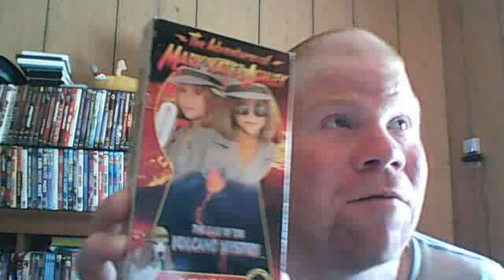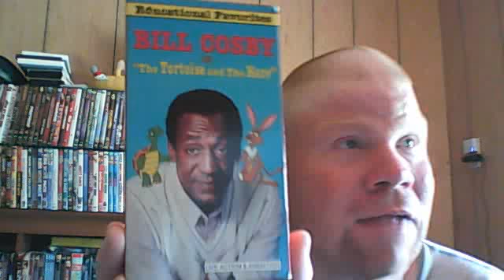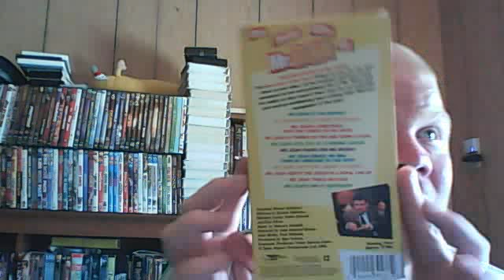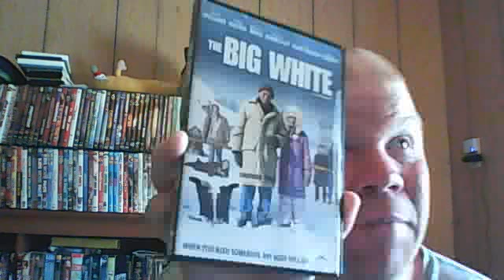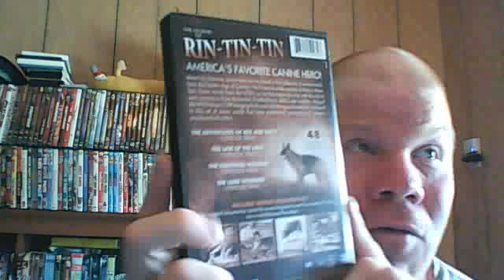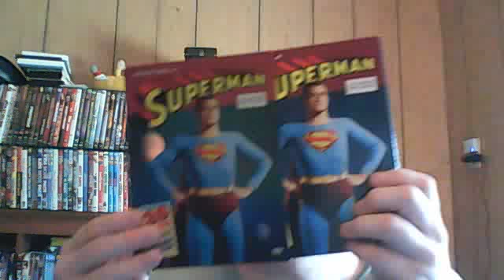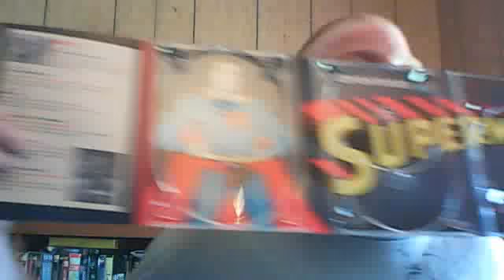DVD/VHS UPDATE June 1, 2014